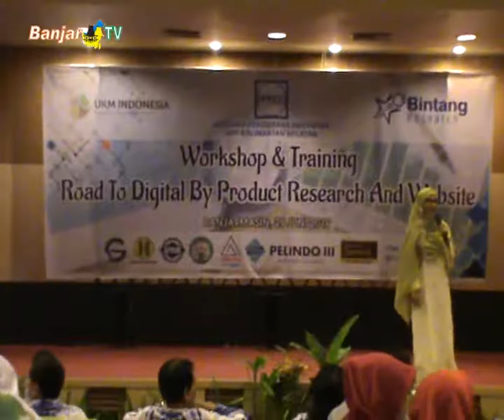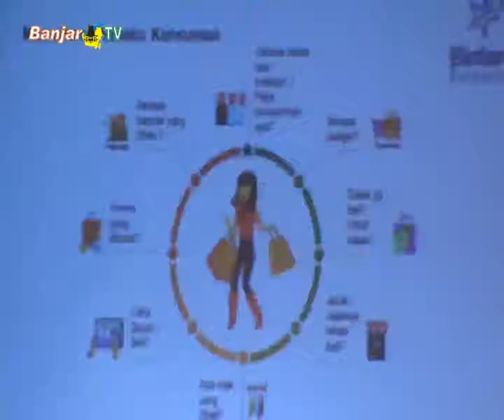PULUHAN PELAKU UMKM DILATIH MEMASARKAN PRODUK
Puluhan pelaku umkm Kalsel dilatih memasarkan produk menggunakan jasa riset diera digital, dengan mendatangkan tenaga ahli berpengalaman.